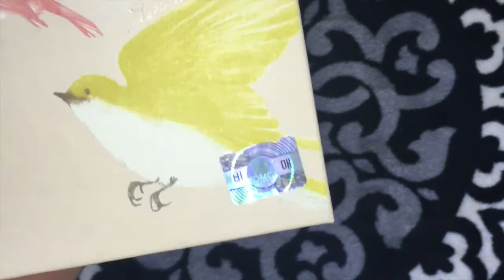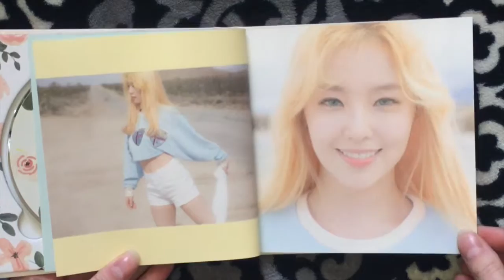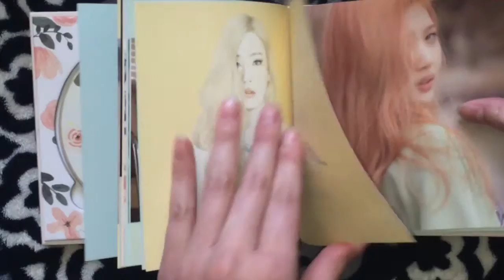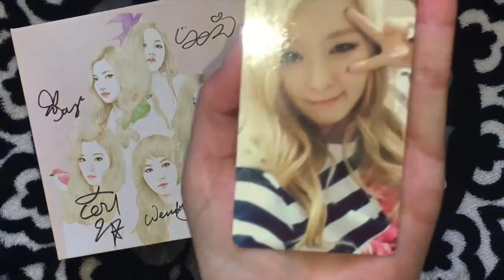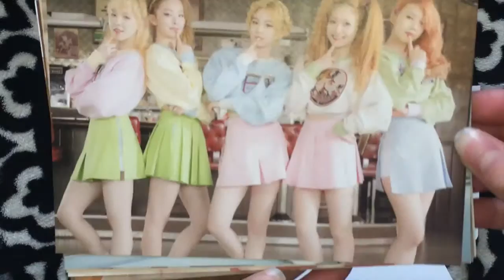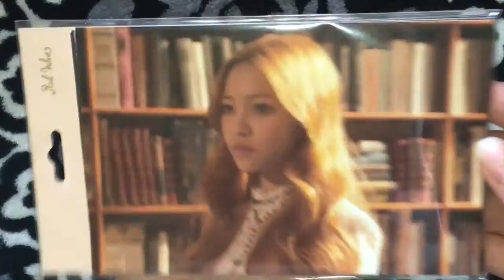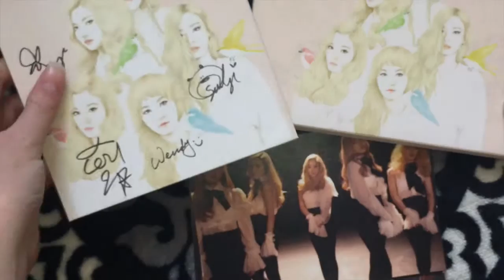Red Velvet (레드벨벳) Ice Cream Cake Signed Promo & Photo Set Unboxing (비매)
Red Velvet (레드벨벳) Signed Ice Cream Cake Promo & Photo Unboxing, filmed on my iPhone.

Ice Cream Cake 5x7 photo set
Automatic 4x6 photo set

Song:
Somethin Kinda Crazy
Automatic

Credit to SM Entertainment of South Korea